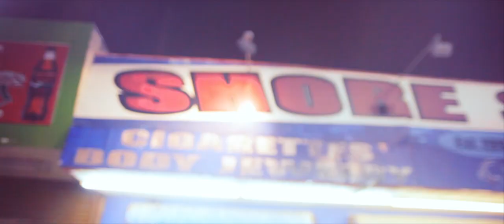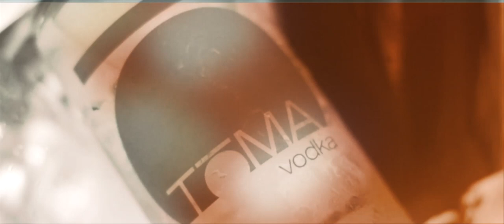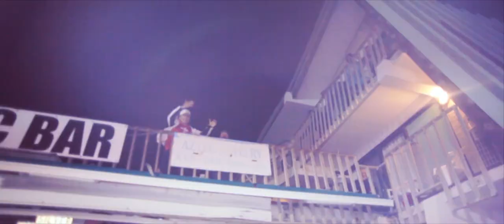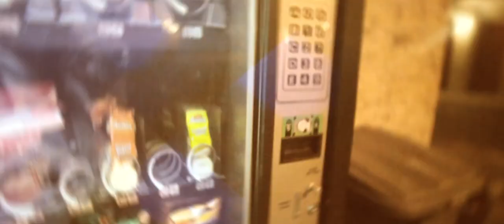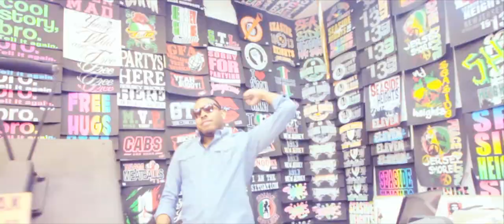"JERSEY SHORE FIST PUMP" - RICHIE BRANSON (Official Music Video) HD